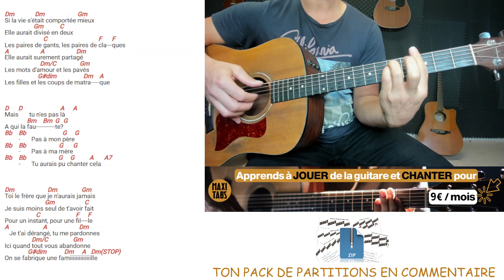Mon Frère - Maxime Le Forestier / Tuto Guitare / Accords / Paroles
Retrouvez dans cette vidéo comment jouer facilement Mon frère de Maxime Le Forestier avec l'arpège varié N°2 à la GUITARE. Pour plus de facilité, nous avons découpé la vidéo en 2 écrans pour que vous puissiez suivre simultanément la guitare ainsi que les paroles et accords qui défilent.

QUI SOMMES-NOUS ?

2) Des outils numériques pour peaufiner votre apprentissage:

 - Métronome
 - Enregistreur vocal